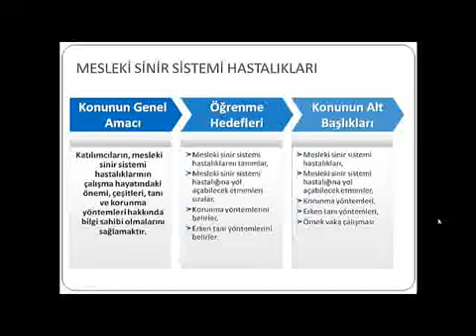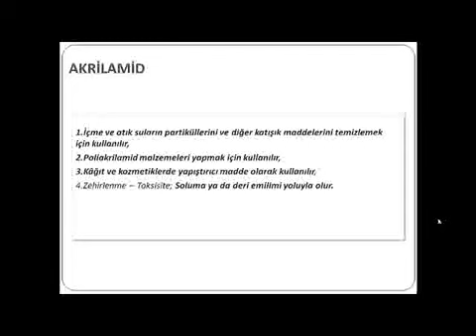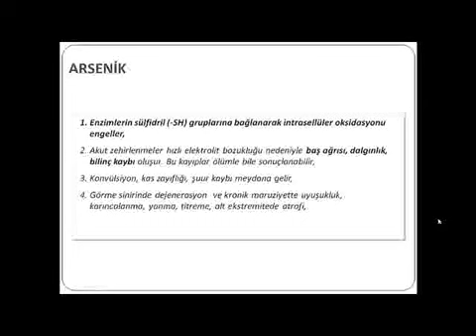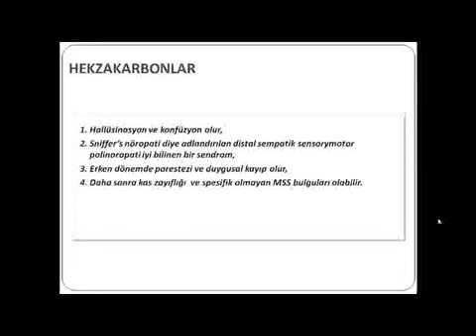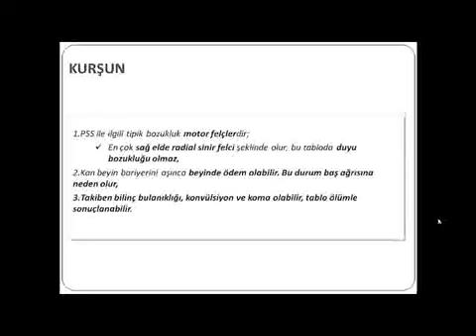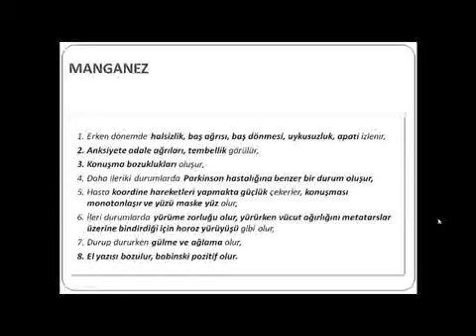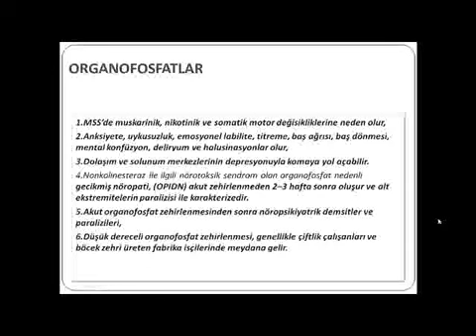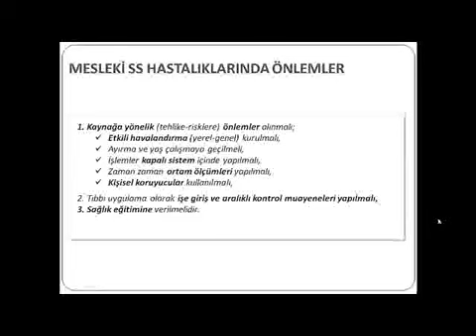Mesleki Sinir Sistemi Hastalıkları